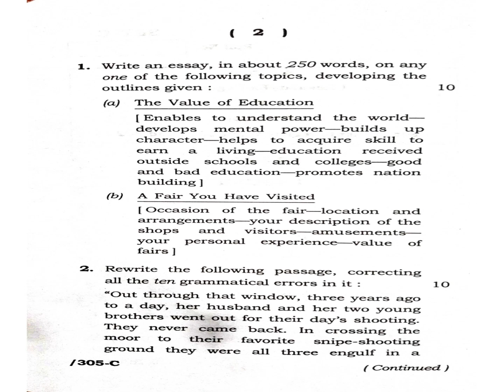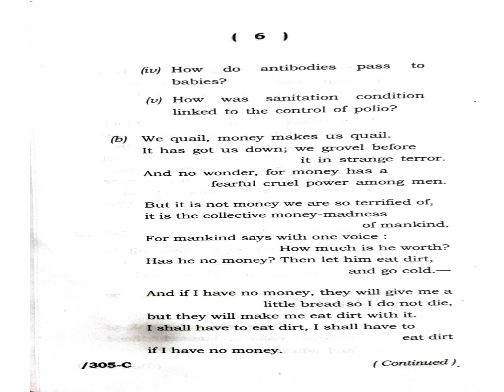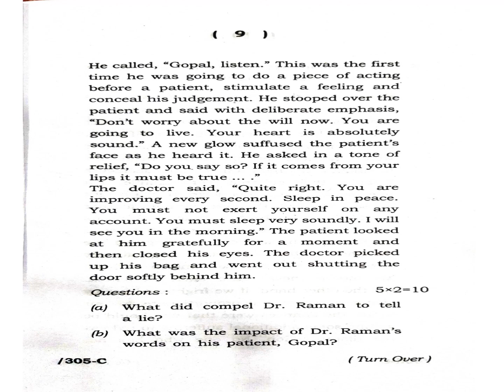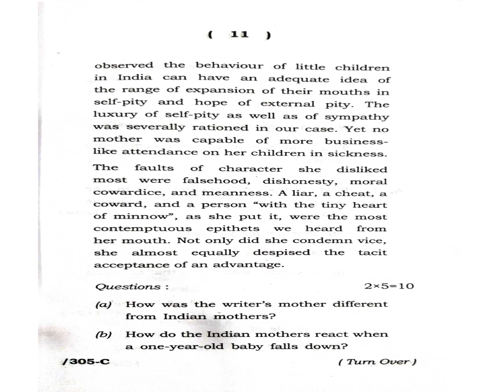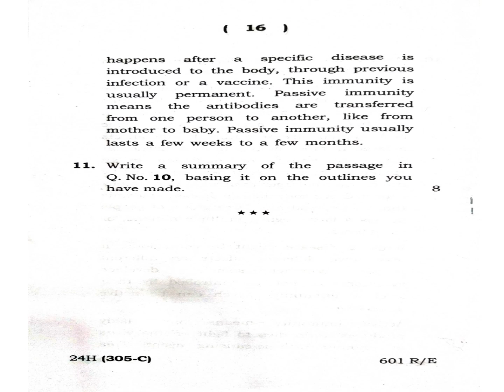12TH SCIENCE ENGLISH REG 2024 QUESTION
12TH SCIENCE ENGLISH REG 2024 QUESTION